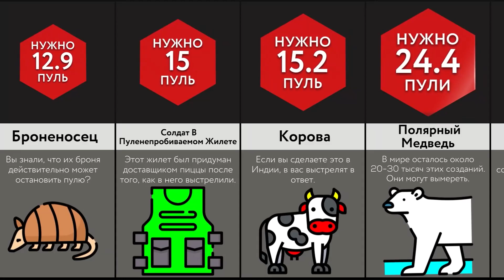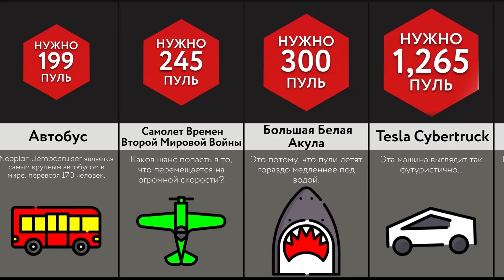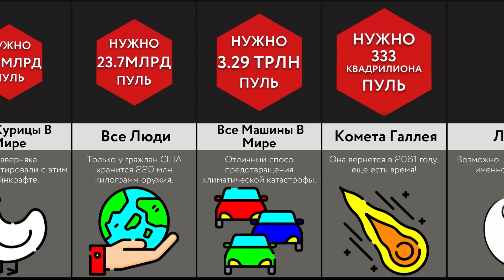Сколько Пуль Остановит ___?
В этом видео мы покажем вам, сколько пуль смогут остановить те или иные вещи! Вы знали, что чтобы остановить все танки мира, нужно 2.4 млрд пуль? Посмотрите это видео, чтобы узнать больше!